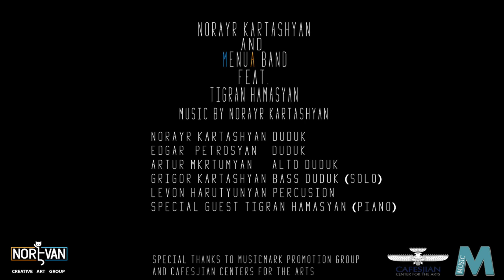Norayr Kartashyan and MENUA Band - Square ft. Tigran Hamasyan (Live)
Norayr Kartshyan - duduk
Edgar Petrosyan - duduk
Artur Mkrtumyan - alto duduk
Grigor Kartashyan - bass duduk(solo)
Levon Harutyunyan - percussion
Special guest Tigran Hamasyan(piano)

Special thanks to Music Mark Promotion Group and
Cafesjian Center For Arts

Norayr Kartashyan and MENUA band founded in 2015, Menua Band’s goal is to introduce traditions of Armenian  instrumental music. The band’s repertoire includes Armenian folk music, as well as music by the founder of the band, Norayr Kartashyan. The bnad represents five families of Armenian wind instruments: the Duduk, Blul, Shvi, Pku and Zurna. Being surrounded with talented musicians, Kartashyan’s main aim is to set a good example for young musicians who will represent Armenia’s rich musical heritage in the future.